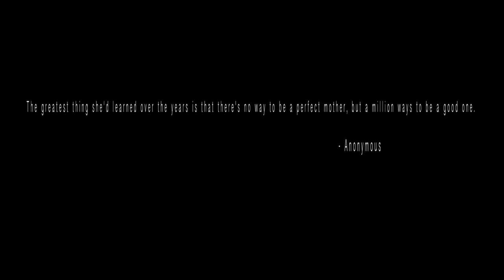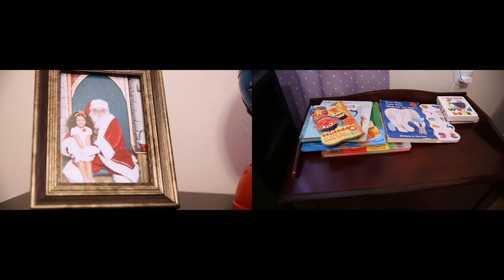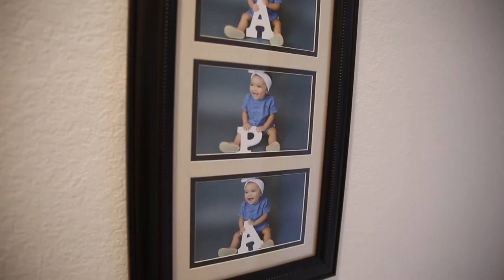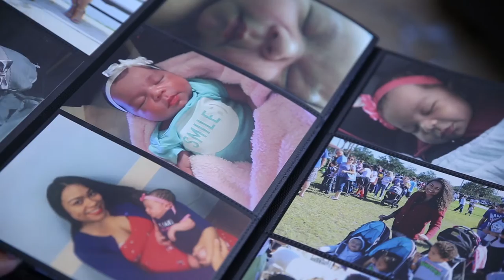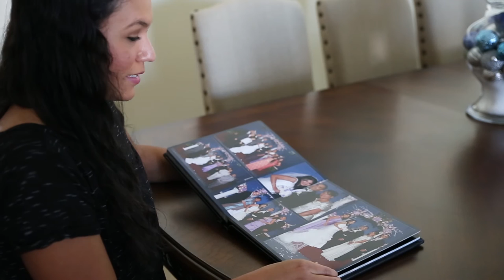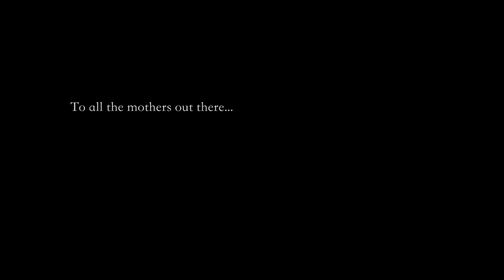Motherhood Documentary {PBA Project}